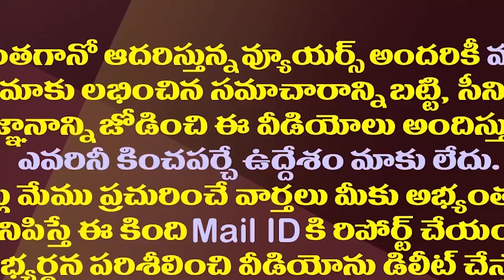కృష్ణంరాజు రాజకీయ వారసుడు ప్రభాస్ కాదా.!|| Will Prabhas Continue Krishnam Raju Legacy In Politics?